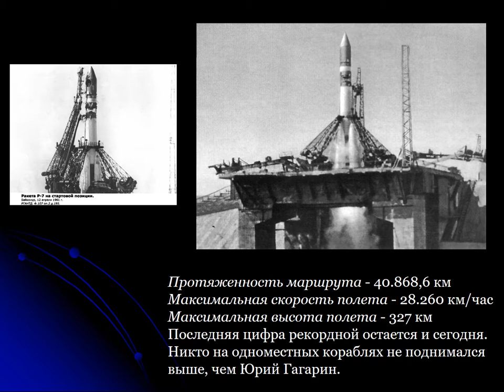12 апреля День космонавтики